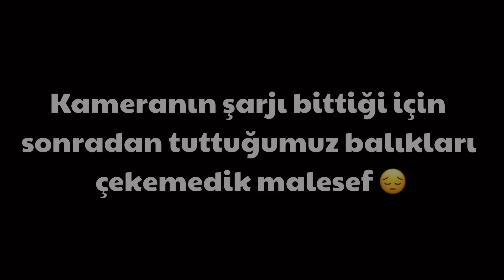YENİ TEKNEMİZLE BALIK TUTMAK İÇİN DENİZE AÇILDIK / ABİMİZ İSTANBUL'A GERİ DÖNDÜ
Yeni teknemizi suya indirdikten sonra ilk balık avımızı yaptık. Abimizi İstanbul'a yolcu ettik. Yağmur sonrası sebzelerimizin son durumu. Tavuğumuzun tırnaklarını kestik